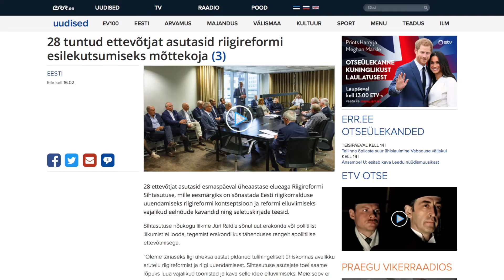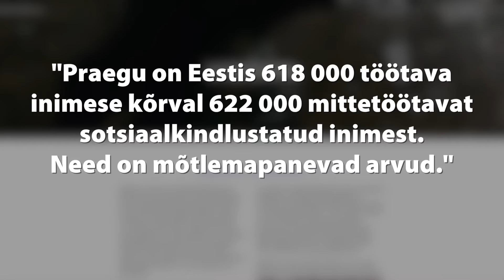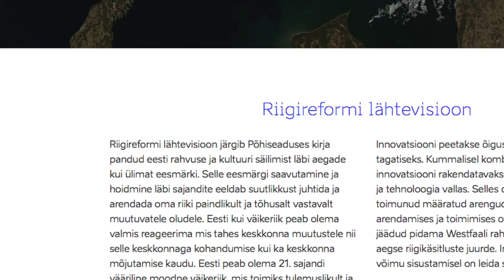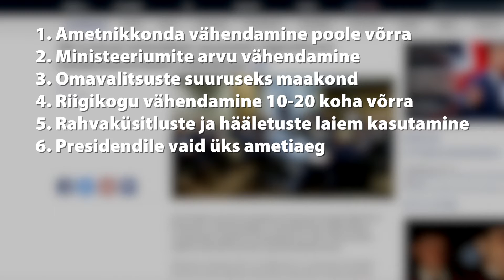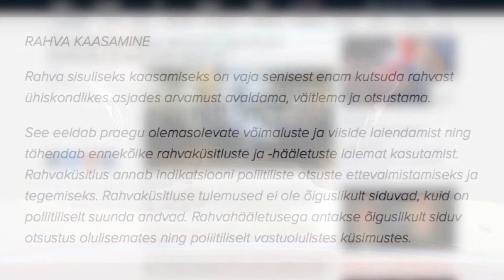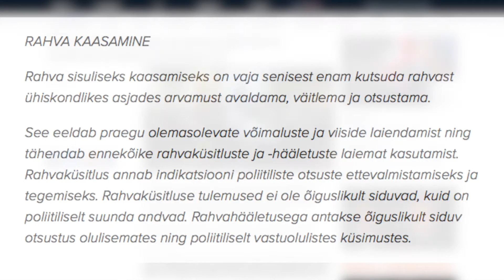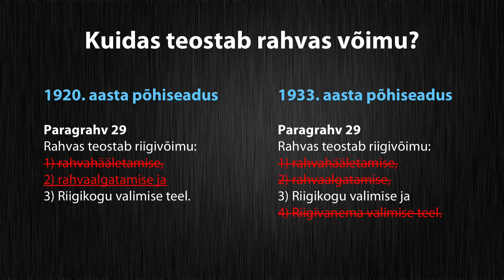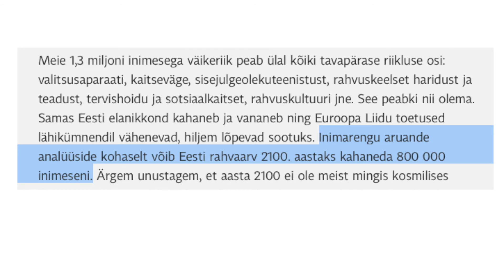Fookuses: Riigireformi Sihtasutuse kava jätab paljude heade mõtete kõrval puutumata kõige olulisema